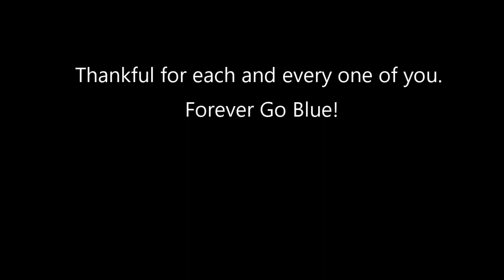The Final AA Friendsgiving - November 14, 2019